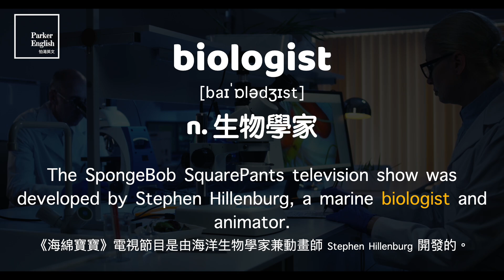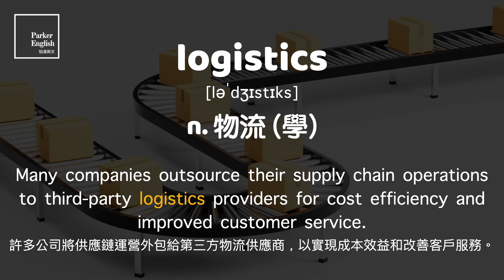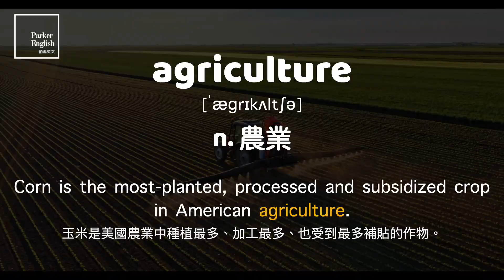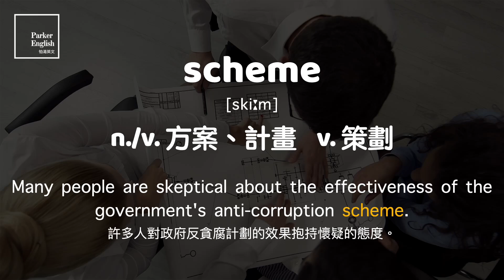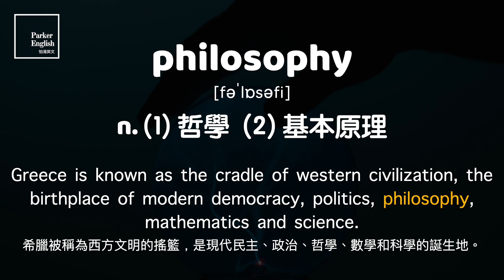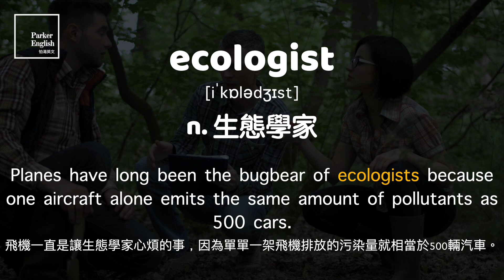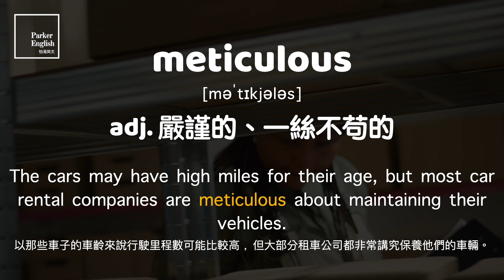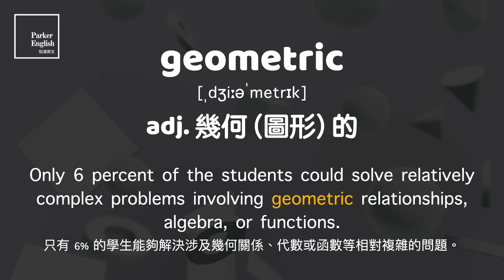IELTS 字彙 ⎮ Unit 23 學科領域 Academic Fields ⎮ 怕渴英文 ⎮無中文短版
00:19 (01) biologist
00:44 (02) mathematics
01:06 (03) zoologist
01:28 (04) chemistry
01:51 (05) logistics
02:21 (06) theoretical
02:43 (07) linguist
03:10 (08) sociology
03:32 (09) agriculture
03:53 (10) physics
04:19 (11) botanist
04:40 (12) economics
05:02 (13) scheme
05:23 (14) geography
05:48 (15) algebra
06:13 (16) logic
06:34 (17) interdisciplinary
07:02 (18) electronics
07:24 (19) philosophy
07:53 (20) calculus
08:21 (21) practical
08:45 (22) ecologist
09:12 (23) meteorology
09:38 (24) psychologist
10:05 (25) meticulous
10:29 (26) statistics
10:53 (27) geneticist
11:18 (28) engineering
11:44 (29) mechanics
12:11 (30) geometric
12:40  單字複習

單字複習答案：

1.  The designers of a cryptocurrency platform explained that the market's book-keeping system is so meticulous that any private trading is impossible.
加密貨幣平台的設計者解釋說，市場的記帳系統非常嚴謹，以至於不可能進行任何私下交易。

2.  The latest statistics show that one in five under the age of 30 is out of work.
最新統計顯示，30 歲以下的人口中，每五人就有一人失業。

3.  Many of the teachers still parrot information from outdated textbooks and have no practical experience to share with students.
許多老師仍然在死板地重複過時教科書中的資訊，而缺乏實際經驗可以與學生分享。